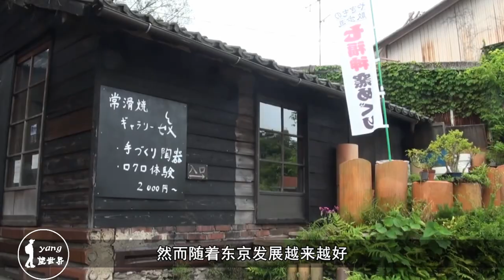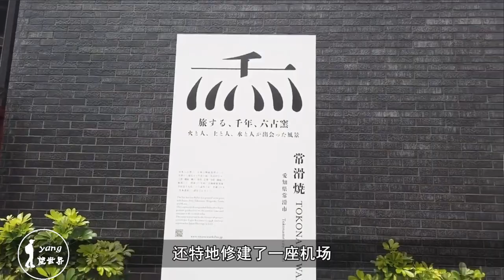日本招财猫的故乡，猫奴必逛的地方，盛产陶瓷制品的小城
招财猫的故乡在日本的常滑，一个籍籍无名的小地方。但其常滑的历史非常悠久，称得上是日本的历史文化名城。然而随着东京发展越来越好，常滑就显得非常逊色了。